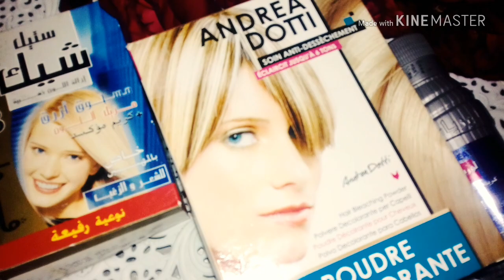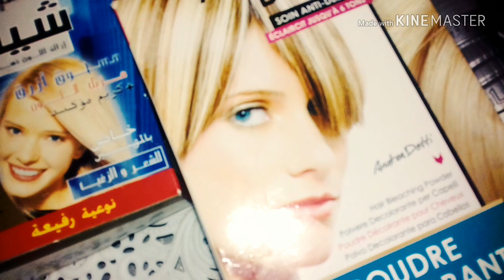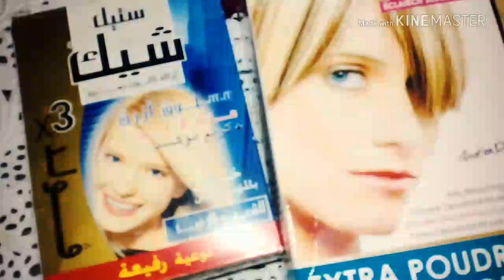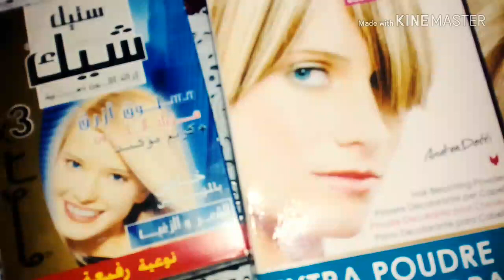بودره ليماش الزرقاء البيضاء الفرق بينهم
تم نشره
سلام حبوبات
اهلابيكم شكرا على دعمكم
الفرق بين بوظره الزرقا ليماش والبيضاء